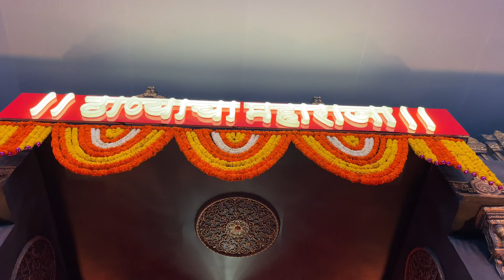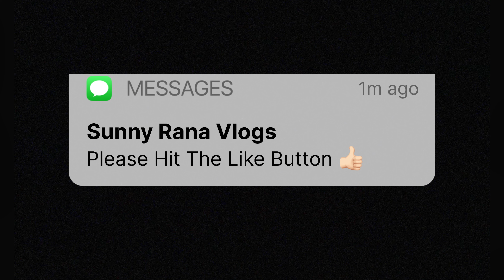HIDDEN GEMS (EPS 9) | NEW GANPATI SERIES | SUNNY RANA VLOGS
Ram Ram 🙏🏻

(Gaming chaanel - sunny rana games)